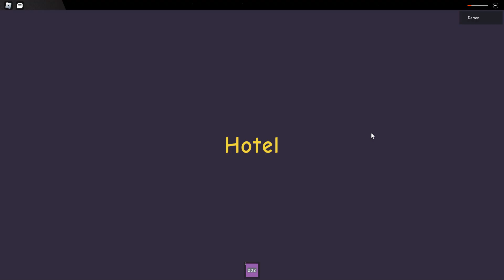The Scariest Hotel stay of my life! (Playing old roblox games PART 48)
Name: Hotel
Creator: @samsonxvi4268